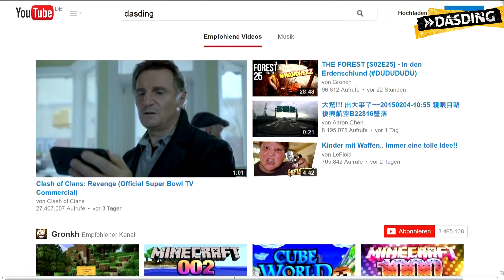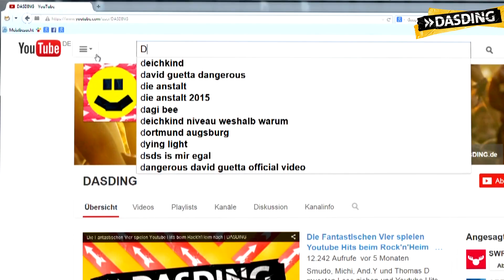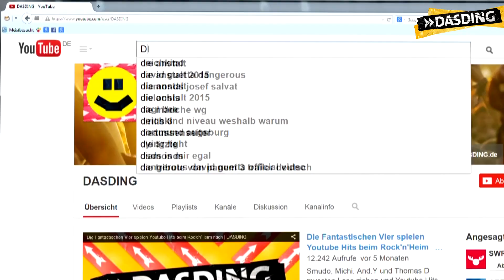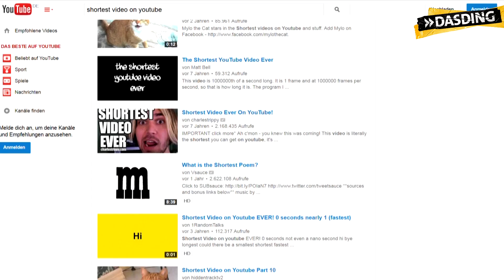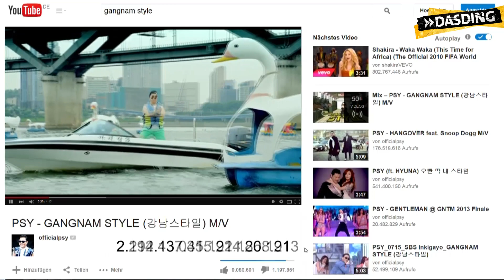10 Jahre Youtube - Ultimate Best Of Compilation | DASDING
10 Jahre Youtube: Die witzigsten, atemberaubendsten und abgefahrensten Videos!  Youtube wird zehn! Hier bekommst Du die besten und legendärsten Videos aus den letzten Jahren im Schnelldurchlauf!   Was wäre die Arbeit oder die Vorlesung in der Uni ohne Youtube? Genau: Ziemlich langweilig! Harlemshake, Grumpy Cat oder Fail Compilations: Jeder feiert mindestens ein witziges, krankes oder völlig atemberaubendes Youtubevideo. Die Videoplattform ist in den letzten 10 Jahren zu einer riesigen Ansammlung von lustigen Filmen und sensationellen Videos geworden. Über 4 Milliarden Klicks pro Tag! Hier bekommst Du den Schnelldurchlauf durch die Youtube-Geschichte und die großartigsten Videos!